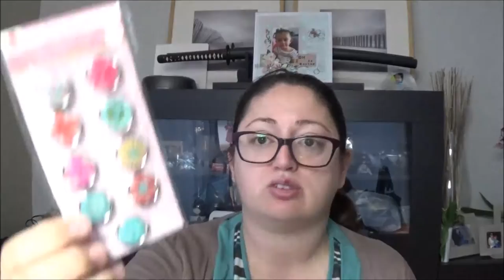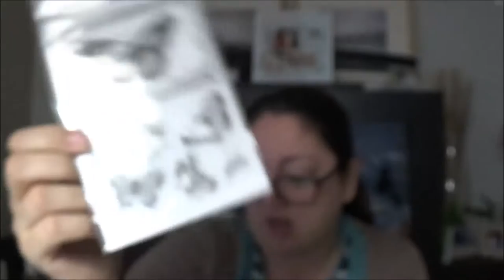Haul# 5 Action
Bonjours,